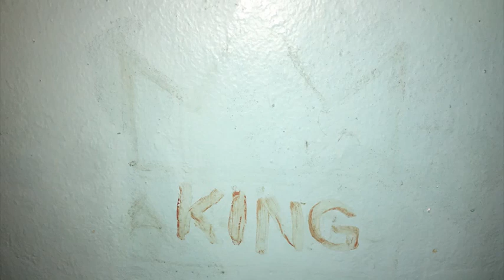Eff the rules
Hi!... it's me!... T-h-e-K-i-n-g!... why?... why not?... you mad?... well fuck you...

wait, let me tell you a story. I was walking down the road with my flow in the clouds. Imagining I'm famous (haha) with the crowd behind me, paparazzi trying to get shots. I go to the club... to take shots. I turn around the corner and I see some mother fuckers going crazy but since I'm feeling hazy and a bit bunkers I walked right up to them, they ask me "where you going?" I said "I was gonna ask if I could join"

cuz fuck the rules, we do whatever we want. Bring the chaos, let's go beyond.

Now, I'm not gonna pretend like I'm such a goddie-two-shoes. I'm a wreck, I'm more unpredictable than voodoo. I'm surprisingly surprising like a deus ex machina and I welcome random shit like a low cost hoe's vagina.

Welcome to the world: the land of the weird, where I'm considered a caveman cuz I have a beard; where everybody wants equality but the quality of people fighting's shit. Laughable, like a comedy.